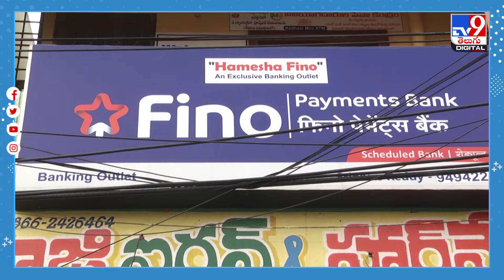నవంబర్ 2024లో బ్యాంక్ సెలవులు.. దాదాపు సగం రోజులు తాళాలే..! | Bank holidays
మరికొన్ని రోజుల్లో నవంబర్ నెల ఆరంభానికి సమయం దగ్గరపడింది. వర్కింగ్ ప్రొఫెషనల్స్‌లో లాంగ్ వీకెండ్‌లు, రాబోయే సెలవుల గురించి ఇప్పటికే చర్చలు జరుగుతున్నాయి. అలాంటి వారికి ఈ వార్త తప్పనిసరి..నవంబర్‌ నెలలో సాధారణ వారాంతాలు సహా మొత్తం 14 రోజుల పాటు బ్యాంకులు మూసివేయబడతాయని రిజర్వ్ బ్యాంక్ ఆఫ్ ఇండియా ఈ నెలలో బ్యాంక్ సెలవుల అధికారిక జాబితాను విడుదల చేసింది. ఈ సెలవులు రాష్ట్రాల వారీగా మారుతుంటాయి.  ఇకపోతే, ముందుగా దీపావళి సందర్భంగా మన దేశంలో ఉన్న అన్నీ ప్రభుత్వ, ప్రైవేటు బ్యాంకులకు వరుసగా 3 రోజులు బంద్‌ ఉండనున్నాయి.

Credits : Prasad/Producer